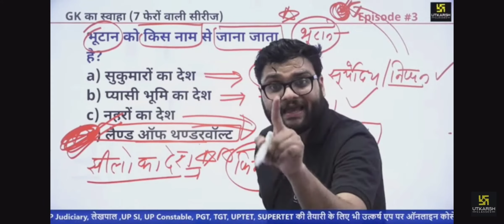Questions from saat fero wali series in PET exam|kumar gaurav sir class questions in PET#shorts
Questions from saat fero wali series in PET exam. Kumar gaurav sir class questions in PET exam.